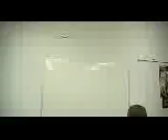Canberra MLA Shane Rattenbury takes questions on Mr Fluffy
Canberra MLA Shane Rattenbury takes questions on "Mr Fluffy" loose-fill asbestos houses at the North Canberra Community Council meeting on 19 November 2014.

Copyright Leon Arundell 2014. No part of this video may be republished except with the acknowledgement that the video was taken at a meeting ot the North Canberra Community Council.